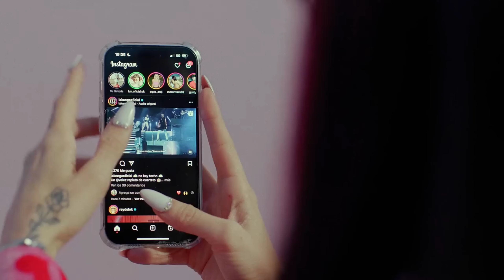BM, Callejero Fino, La Joaqui, Lola Índigo - M.A (Remix) [Prod Phontana, Alan Gomez] (Video Oficial)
Director de video: Lucas Emiliani
Dirección creativa: Rodrigo Salas
Producción general: Mora Tomaselli

Producción general: Leo Belizan
Producción ejecutiva: Wesaisons & DALE PLAY Records

©️ 2023 DALE PLAY Records / Wesaisons Records